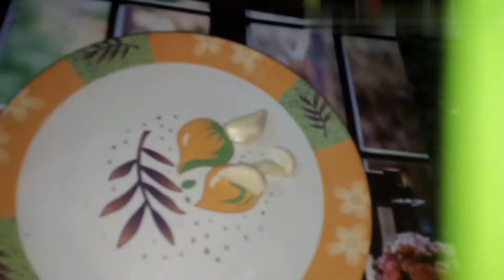Potato garlic rings //testy and crispy potato garlic rings preparetion at home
Potatogarlicrings